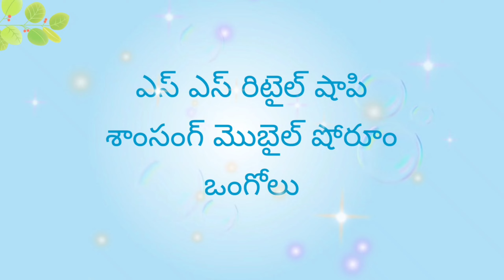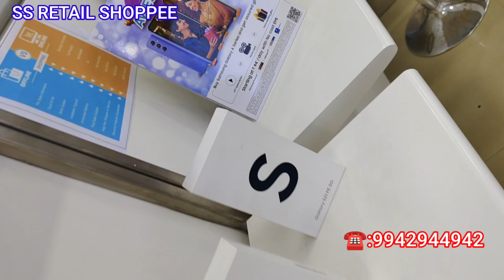SS RETAIL SHOPPEE#ONGOLE SAMSUNG MOBILE SHOWROOM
SS రిటైల్ షోపిఒంగోలు శాంసంగ్ మొబైల్ షోరూమ్